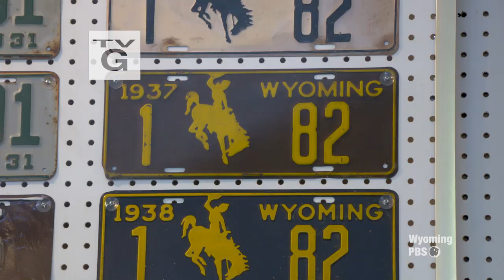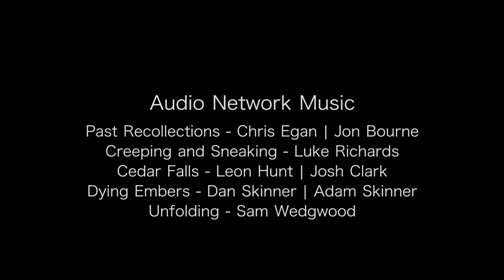Liz Byrd, Her Legacy - Our Wyoming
Liz Byrd became the first African American woman to serve in Wyoming's legislature. After four terms in the House, she went on to become the first African American woman elected to the Wyoming Senate, serving 2 terms.

Mrs. Byrd’s time in the state legislature was devoted to furthering the advancement of education and children’s issues. But her most notable achievement came with the passage of the Martin Luther King Jr. holiday, signed into  law by Governor Mike Sullivan in 1991.

Harriet Elizabeth "Liz" Byrd passed away on January 27, 2015, at her home in Cheyenne, Wyoming.